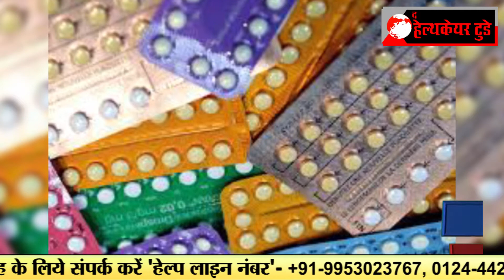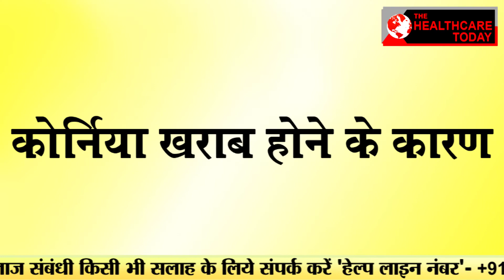देखिए GST का दवाओं पर असर..!!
संसद भवन के सेंट्रल हॉल में राष्ट्रपति प्रणब मुखर्जी और प्रधानमंत्री नरेंद्र मोदी ने एक साथ बटन दबाकर GST को लोंच किया।